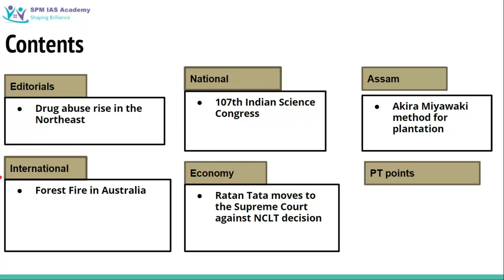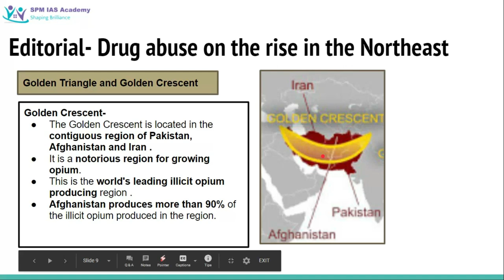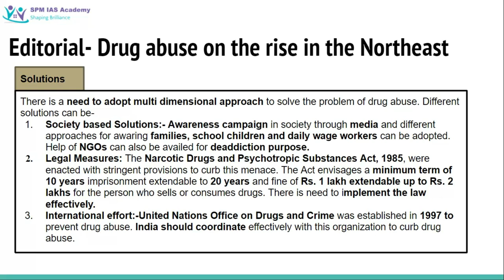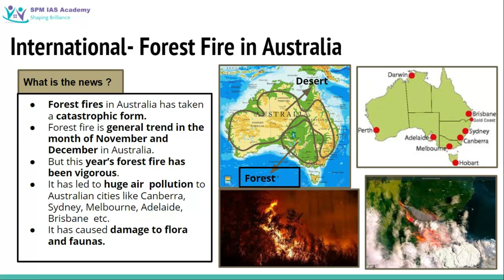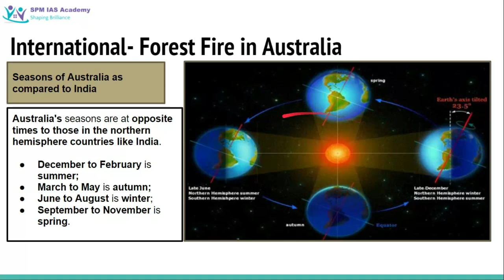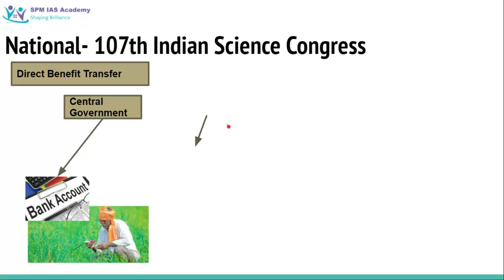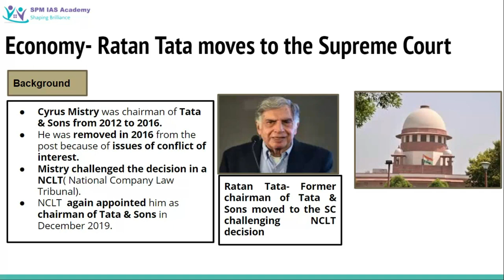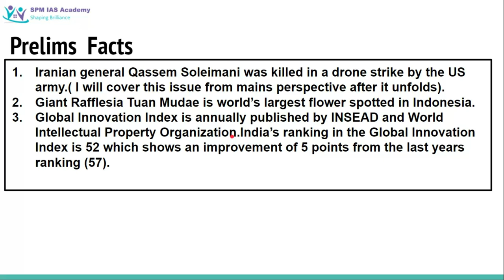The Assam Tribune Analysis -4th January 2020 - SPM IAS Academy(Guwahati & Pune)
The Assam Tribune Newspaper analysis by SPM IAS academy , best coaching for APSC/UPSC in Guwahati.
In today's newspaper analysis we will cover the following topics :
Editorials : Drug abuse rise in the Northeast .
National : 107th Indian Science Congress ,.
Assam : Akira Miyawaki method for plantation .
International : Forest Fire in Australia .
Economy : Ratan Tata moves to the Supreme Court against NCLT decision.